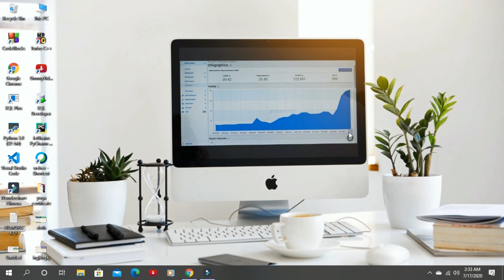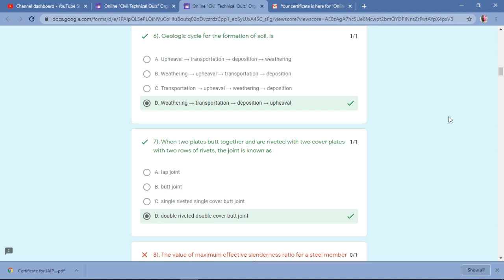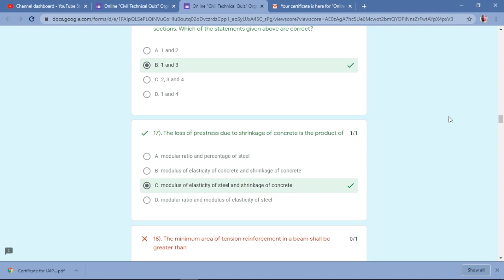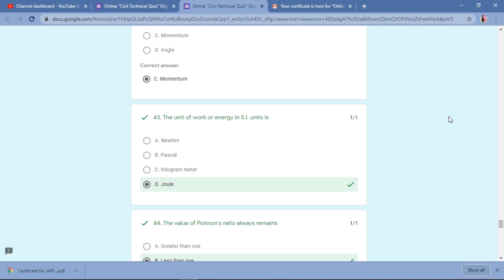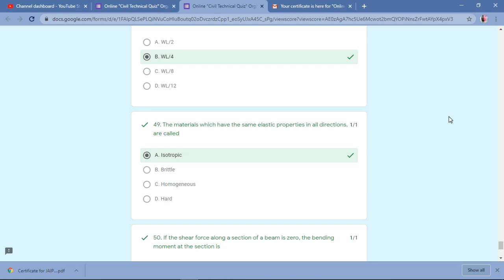Free Quiz Certificate || Online Technical Quiz On Civil Engineering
This Quiz is activated only for One Day.
This Quiz is activated only today.